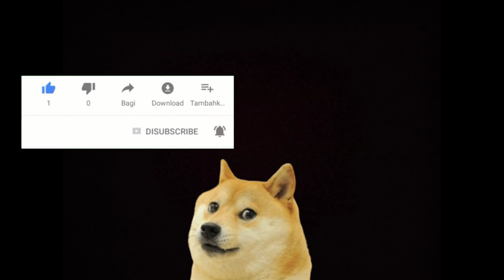cringe shorts need to be stop[cringe shorts roast]roast